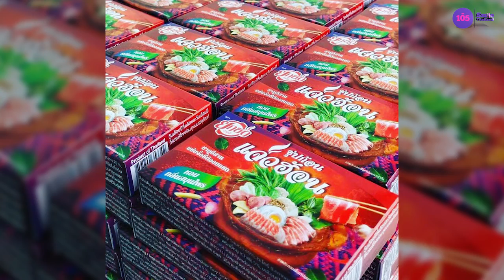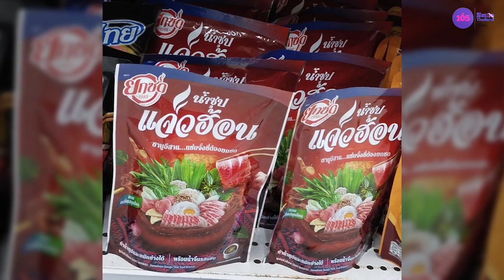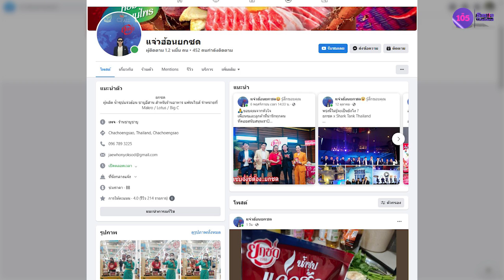ประชารัฐพัฒนาชาติ | ยกซด! น้ำซุปแจ่วฮ้อนชาบูอีสานพร้อมปรุง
สัมภาษณ์ :คุณธนจักร เมืองจันทร์
ตำแหน่ง : เจ้าของแบรนด์ “ยกซด” น้ำซุปแจ่วฮ้อน